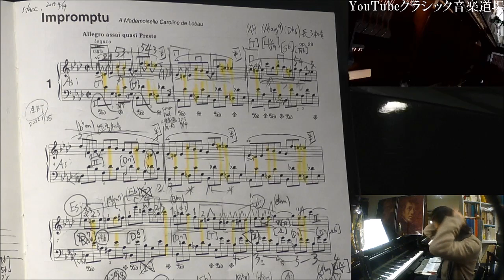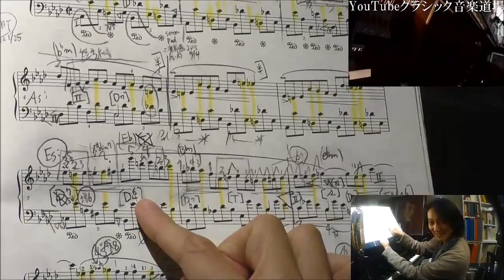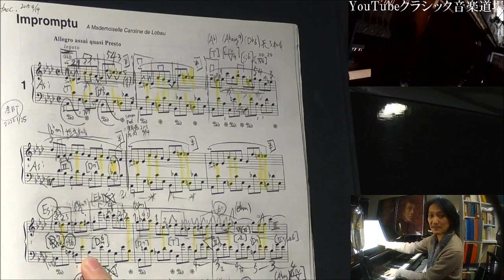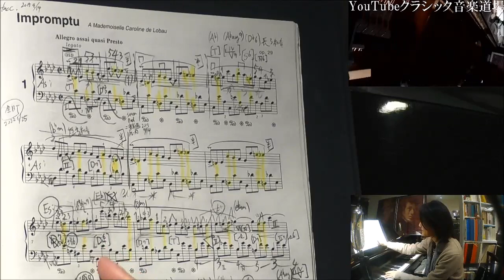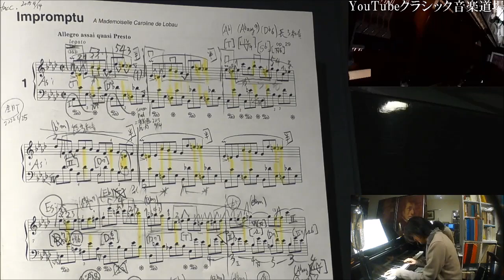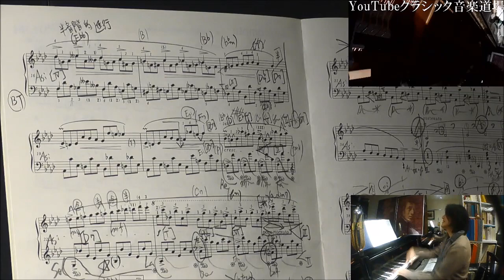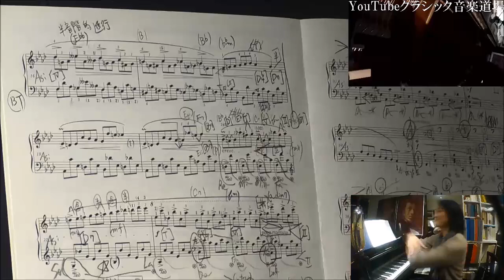【和声:D46】ショパン《即興曲Impromptu 第1番 As-Dur変イ長調 op.29》の場合 ～ ショパンは〔D46〕を大事に思っていた証拠！？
0:00〜　Chopin, Impromptu 1 As-Dur op.29

1:50〜　［D46］は、コードネームでいうと「E♭メジャー」なので［I度の和音の第2転回形］と日本では言われますが、🇩🇪ドイツ和声では［第V音ドミナント］の根音から「4度、6度」上がったものと解釈（これは「数字付き通奏低音」の伝統から来る和声感といえるのかもしれません）

2:47〜　［I度の和音（トニカ）］としてしまうと、その前にある［ドッペルドミナント］から、一度［トニカを経由］することになってしまう…？

2:59〜　［D46］とすると、［ドッペルドミナント→D46→D7→T］と、和声の流れの辻褄が合う

3:43〜　前述の通り、🇩🇪ドイツ和声では［第V音ドミナント］の根音から「4度、6度」上がったものと解釈